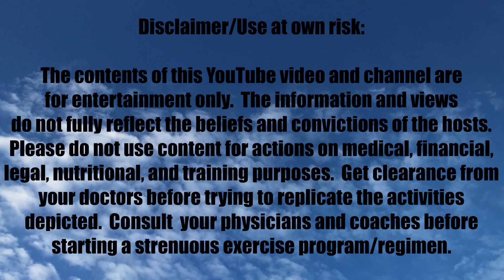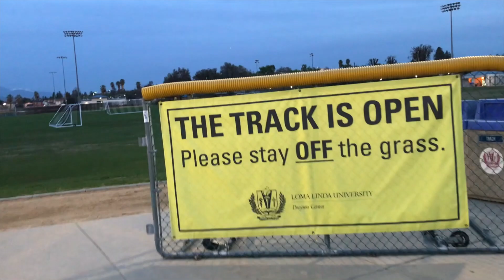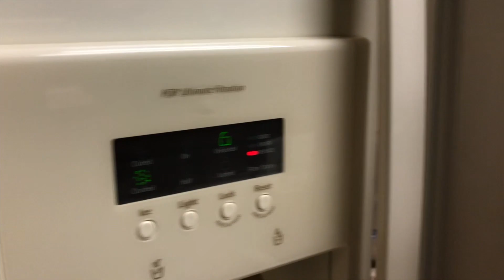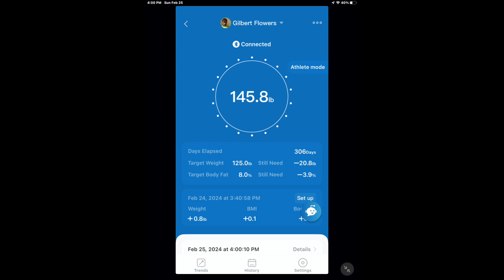Anniversary Mile! February 25, 2024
I couldn't run last month to do a "Birthday Mile."  However, I am healthy enough to do a mile effort on the 2nd Anniversary of my last major "trip & fall" accident.  I don't want to memorialize the accident.  I would like to use the date as a milestone in returning to healthy running.  I am disappointed that I have made so little progress in two years.  I thought that I would bounce quickly and pick up where I left off before sustaining multiple fractures to my left knee. Nevertheless, I'm optimistic that full healing is in my future.  And, I hope to run twice as fast for the mile distance in the future.  (That would be a 4:00-minute mile).  It doesn't hurt to dream :)